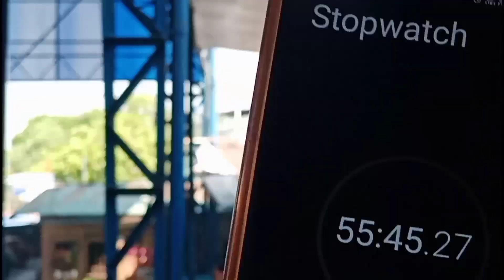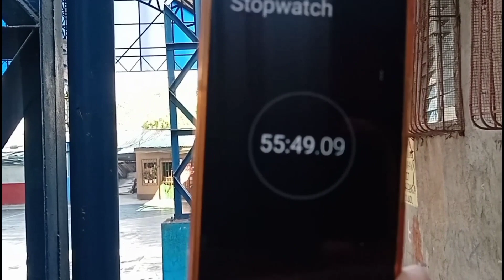NAPADAYO NA ULIT SA MALAYONG LUGAR PATALINUHAN LANG NG IBON ANG LABAN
FAIRVIEW MALIGAYA VS CABANATUAN NUEVA ECIJA BOSSLONGHAIR STREETFIGHT# PIGEON RACE KARERAKALAPATE NORTHCALOOCAN PAG KALAWAKAN